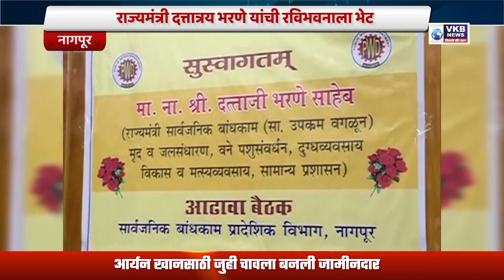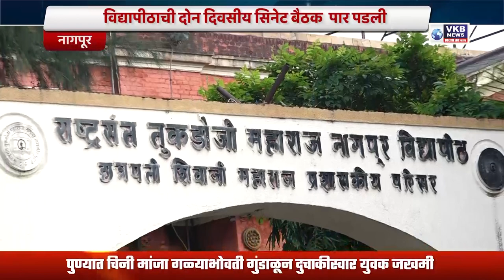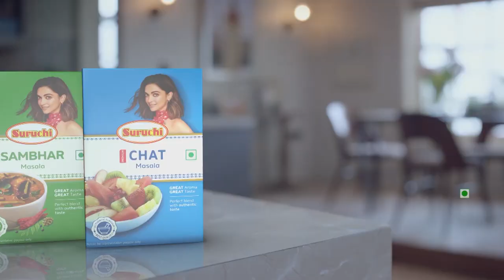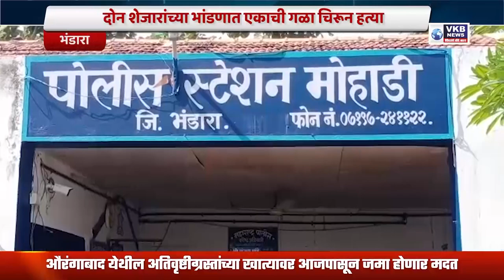राष्ट्रवादीचा पोपटराव दिवसभर बोलतो....